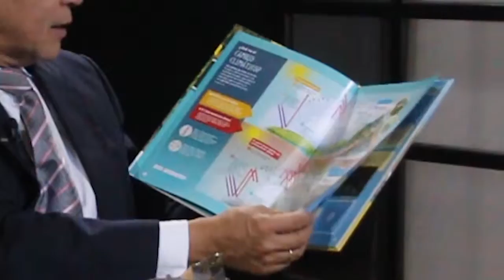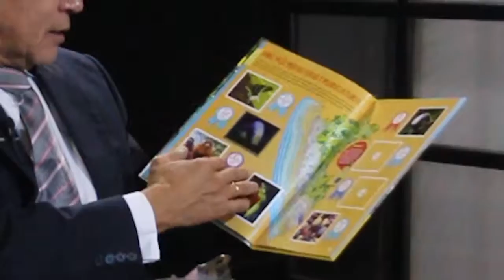Supermercados Peruanos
Supermercados Peruanos es una empresa que propicia la acción socialmente responsable con la finalidad de contribuir al bien común y al desarrollo responsable y sostenido de nuestra sociedad.